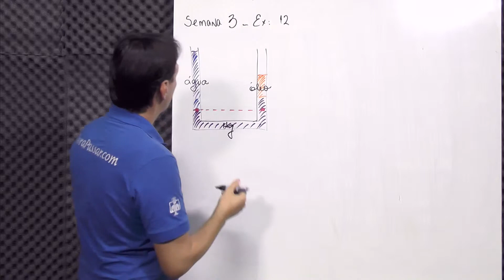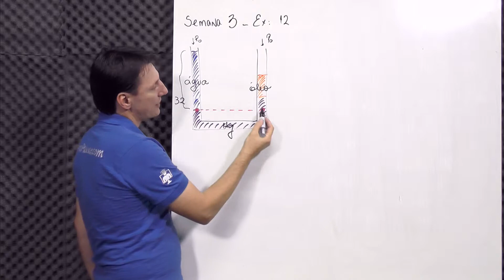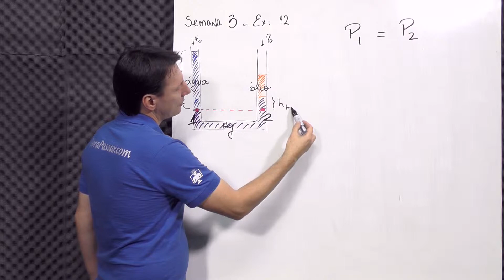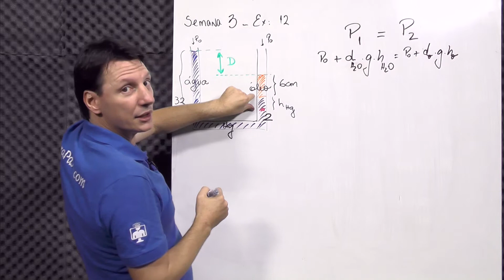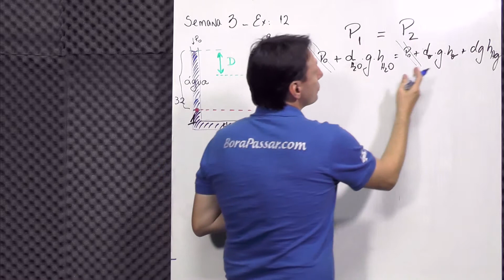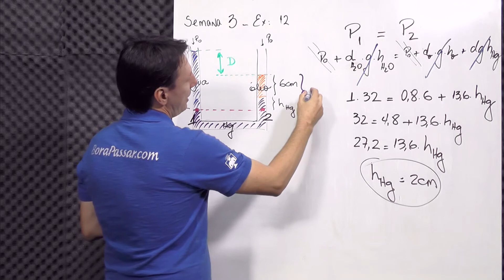semana 3 - exercício 12 - vasos comunicantes